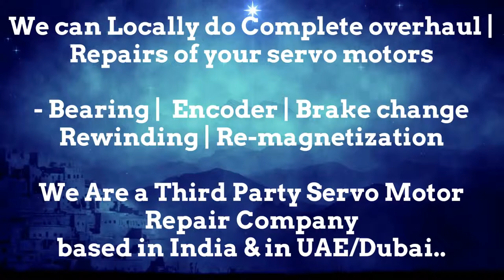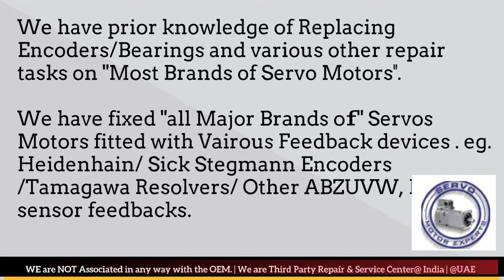How install Jetter Automation Encoder Align Resolver Angle Adjust Servo Motor Drive data Parameters